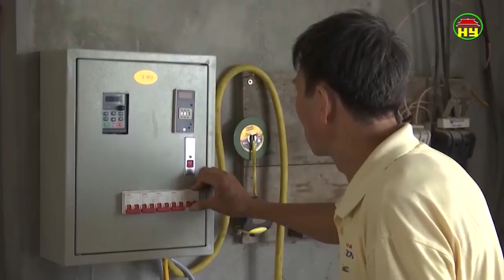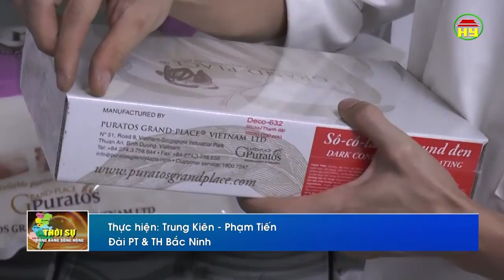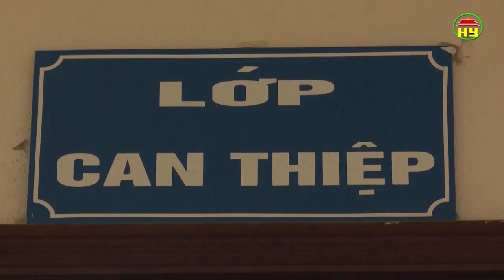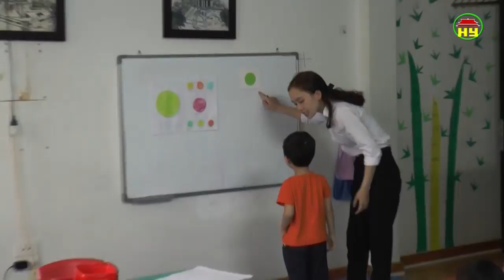Thời sự Đồng bằng sông Hồng chủ nhật ngày 13/5/2018.